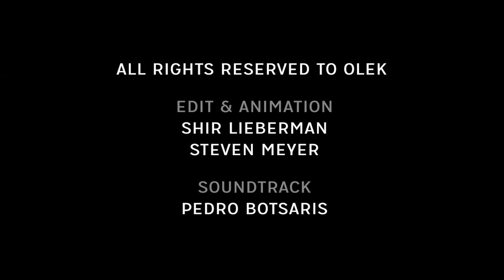OLEK Sizzle Reel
An overview of the artist OLEK's work.
Edited by Steven Meyer.